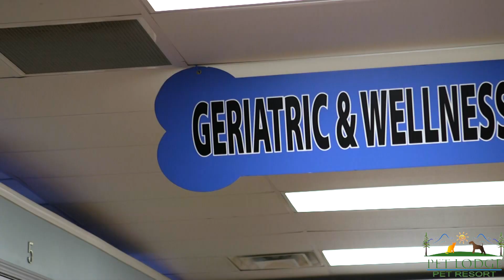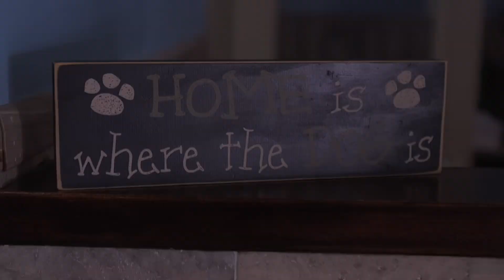Pet Lodge Pet Resort Commercial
TC Productions is an Atlanta based Video Production Company that provides video marketing content to businesses and brands.

Trenton Carson Productions, LLC (TC Productions)
11285 Elkins Rd Suite H6H
Roswell, GA 30076